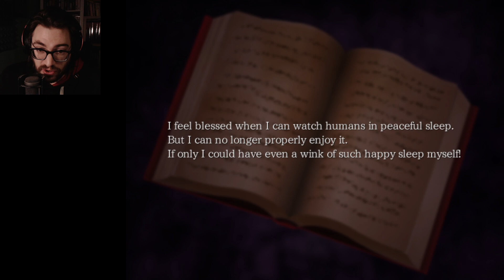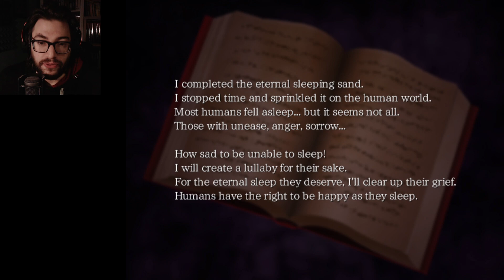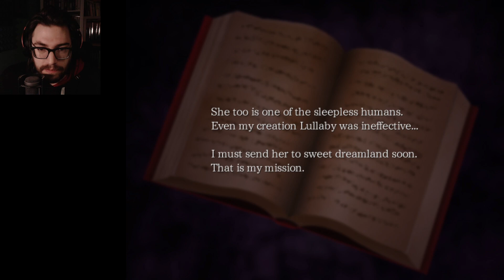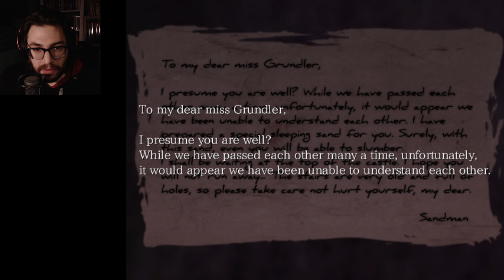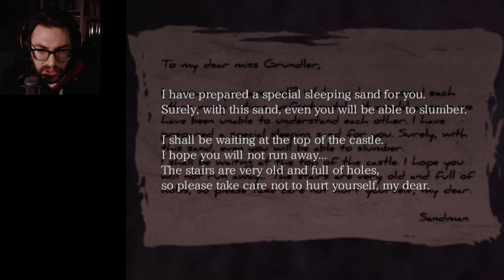Combat de sable | The Sand Man #9